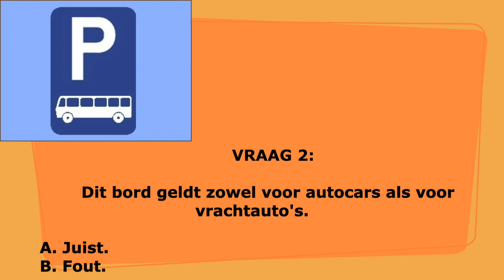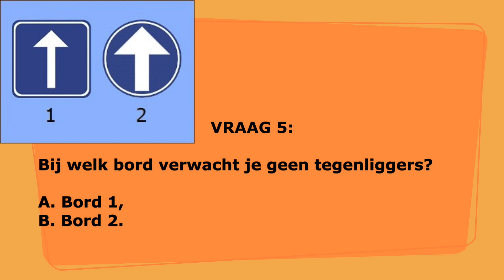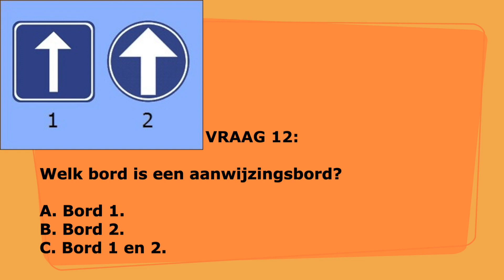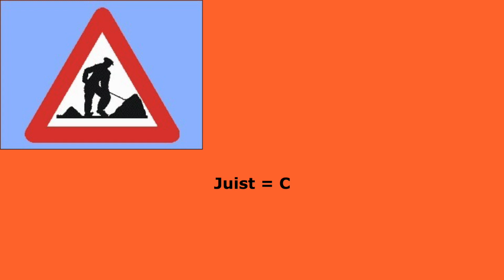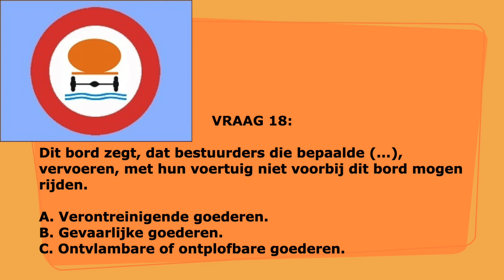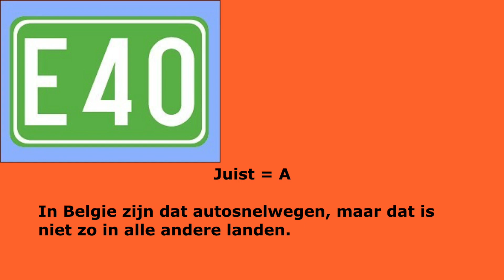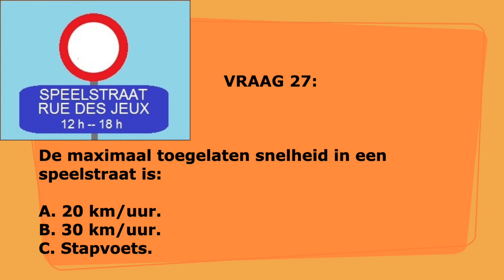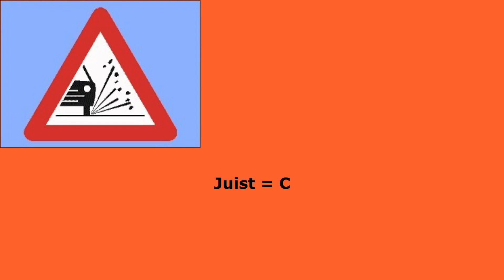100 Rijbewijs B Theorie Examenvragen En Juist Antwoorden Om Te Slagen Verkeersborden